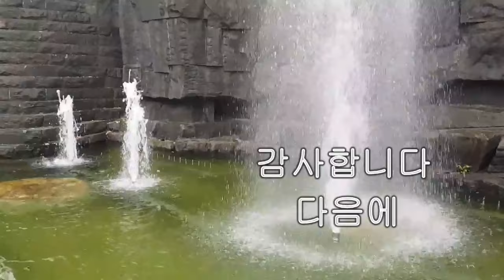동숙의 노래 문주란 나훈아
A Song Of Dongsuk (동숙의노래) / Na Huna (나훈아)
한산도 작사, 백영호 작곡, 문주란 노래
성남시 남한산입구 성남조각공원 인공폭포, 분수영상

Dongsuk's Song
Moon Joo Ran : 0:00 - 3:31
A Song Of Dongsuk (동숙의노래)
Na Huna (나훈아) : 3:37 - 7:21

동숙의 노래 가사

너무나도 그님을 사랑했기에
그리움이 변해서 사무친 미움
원한 맺힌 마음에 잘못 생각해
돌이킬 수 없는 죄 저질러 놓고
뉘우치면서 울어도 때는 늦으리
음 때는 늦으리

님을 따라가고픈 마음이건만
그대 따라 못 가는 서러운 이맘
저주받은 운명이 끝나는 순간
임의품에 안기운 짧은 행복에
참을 수 없이 흐르는 뜨거운 눈물
음 뜨거운 눈물